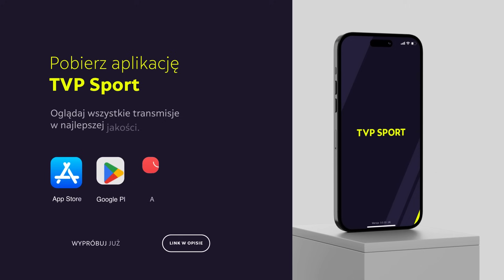WRZOSEK KONTRA SZPILKA OD KULIS! "DOBRZE, ŻE SĘDZIA CI TO PRZERWAŁ" | KSW 94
Arkadiusz Wrzosek (5-0, 3 KO, 1 SUB) znokautował Artura Szpilkę (3-1, 3 KO) na gali XTB KSW 94 w trójmiejskiej Ergo Arenie już w pierwszej rundzie! Pojedynek trwał zaledwie... 14 sekund. Dla Szpilki to pierwsza porażka w karierze MMA, a Wrzosek wciąż jest niepokonany.